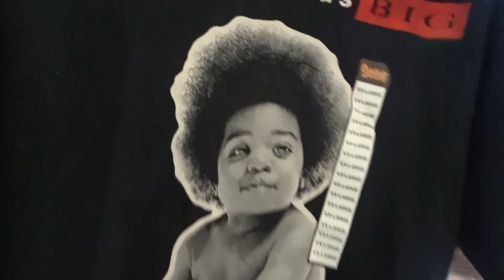Mystery Box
Hit me up and let me know what kind of videos you guys want to watch.